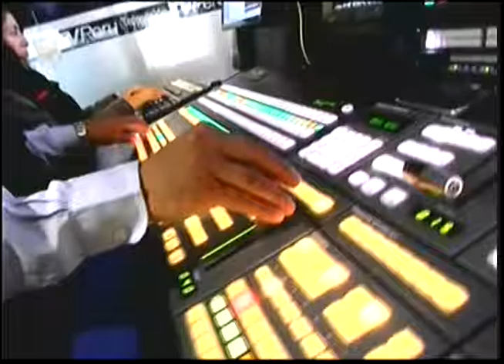TVPERU 7 3 NOTICIAS REGIONAL GANADEROS DE LAMBAYEQUE AFECTADOS POR SEQUÍAS